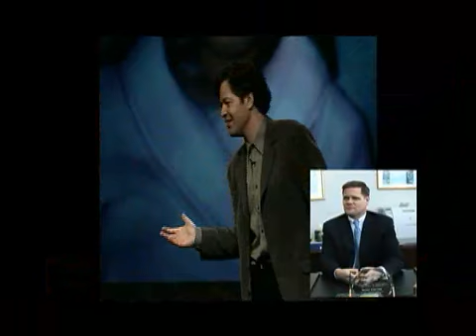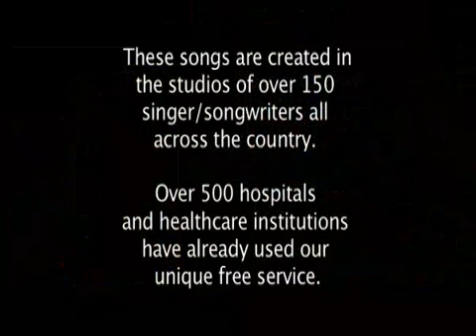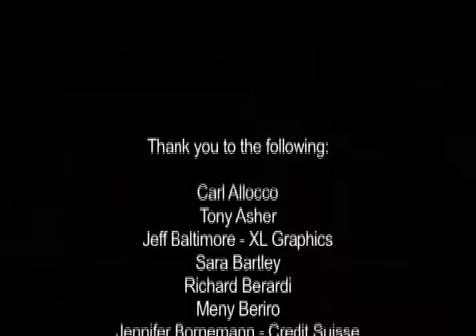songs of love Corp Portfolio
songs for sick kids